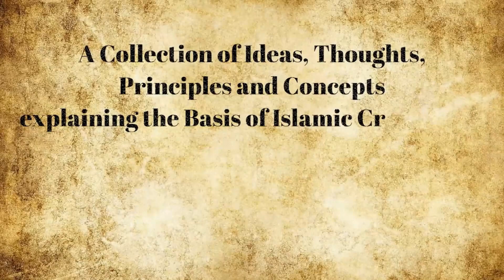Islam and Natural philosophy | Airs August 7th | Dr. Basil AlTaie with Ahmed Eshrah on Finding Truth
We explore how the Islamic civilization was enlightened by the Divine revelation of the Quran to understand the deep nature of reality, centuries before humanity started to understand the basics of Relativity and Quantum Mechanics.

In this series we learn what is Daqiq AlKalam, and how through belief in God and the Quran, the Islamic Mind was able to formulate the principles of physics in astounding accuracy, that could have propelled humanity hundreds of year forward if the path was pursued.

About Dr. Basil AlTaie:
Dr. Mohammed basil Altaie: is Emeritus Professor of Physics. Obtained his Ph.D. from Manchester University in 1978 and has served 20 years at Iraqi Universities and another 20 years at Yarmouk University, Jordan. He has published more then 50 science articles in topics of theoretical physics: general relativity, black holes and quantum cosmology. Altaie has published twelve books two of which are in English: (God, Nature and the Cause) and (The Divine Word and the Grand Design). Dr. Altaie has published more than 200 popular articles in various intellectual fields of knowledge, mostly in Science and Religion.

Prof. Altaie has deep studies in Islamic kalam and has written several articles in English and in Arabic about the Islamic philosophy of Nature. His book Daqiq Al-Kalam: the Islamic approach to Natural Philosophy has been published in Arabic in two editions. The English translation of the book is ready to be published.

Prof. Altaie was a guest speaker at many academic institution and conferences in several countries including Malaysia, Turkey, UAE, Romania, France, and the U.K.

Now Altaie is collaborating with the theory group at the Department of Physics and Astronomy at Leeds University, U.K as a visiting professor.

Prof. Altaie has more than 270 videos in Arabic and in English at his You tube channel